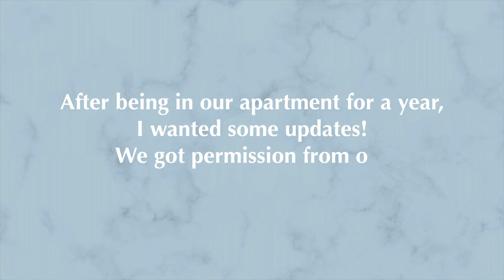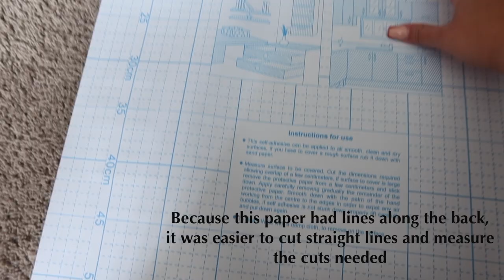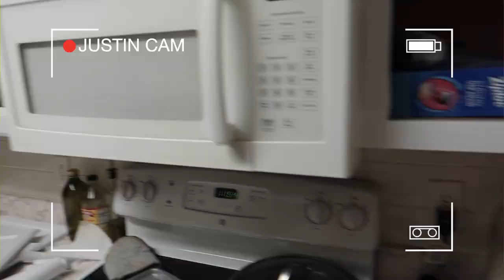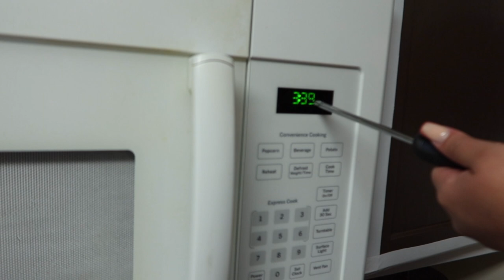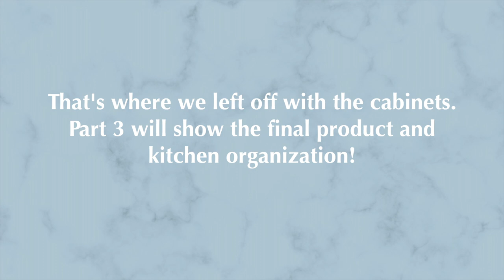DIY APARTMENT UPGRADES | CONTACT PAPER CABINETS | RENTER FRIENDLY KITCHEN UPDATES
Hey!

This is part 2 of my DIY apartment upgrades series. I used contact paper to update my kitchen to a more modern look. This is a renter-friendly option if you're looking to upgrade the appearance of your apartment. All supplies used are linked down below. For part 3, I'll show you the final product and my kitchen organization!

Marble Contact Paper:

Contact Paper Tool Kit:

Etsy Shop

"Set your mind on things above" Col 3:2